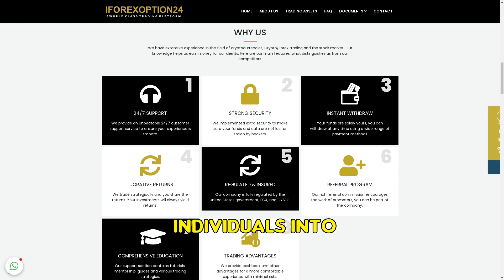Iforexoption24.com SCAM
Warning: Iforexoption24.com is a forex scam! Promising rapid growth, they vanish with your investment. This new website lacks customer service, real partnerships, and has no online presence.